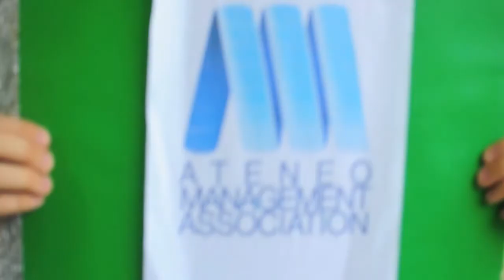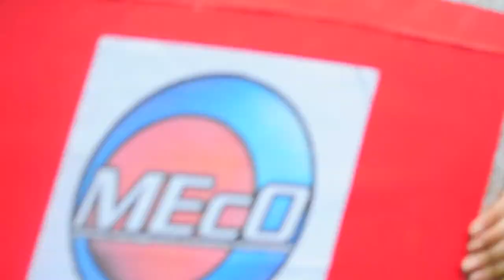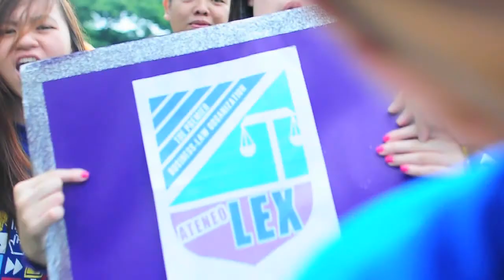COA BC Lipdub 2011 Raise Your Glass.mov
Presenting the Council of Organizations of the Ateneo: Business Cluster Music Video 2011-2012 "Raise Your Glass"

Featuring ACTM ll AIESEC-AdMU ll AJMA ll AMA ll Ateneo LEX ll MACA ll MEA ll MEcO

Shot by: Dijo Songco
Edited by: Gracie Vergara
Choreography by: Gabriela Pangilinan